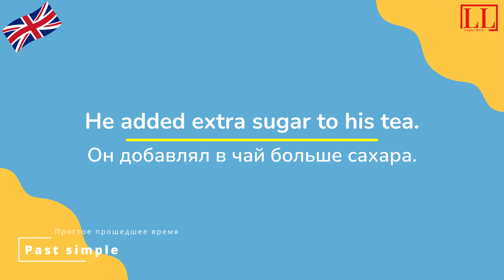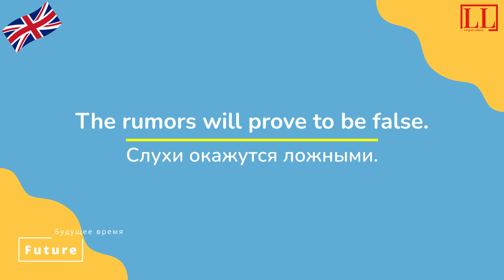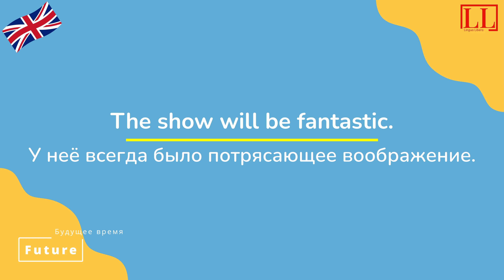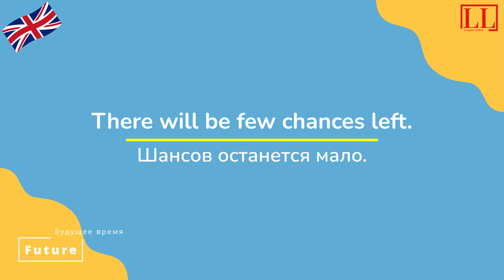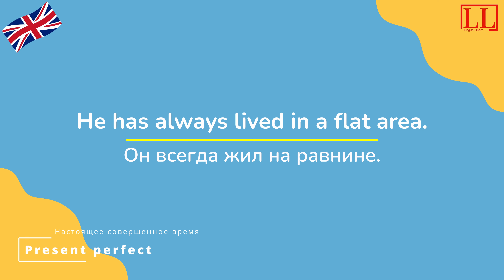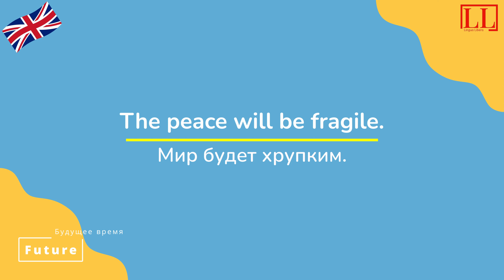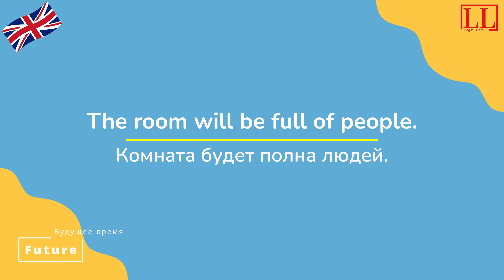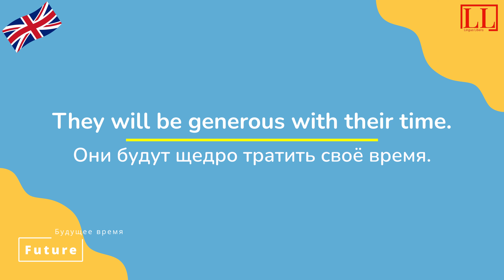АНГЛИЙСКИЕ ПРИЛАГАТЕЛЬНЫЕ- 230 САМЫХ ИСПОЛЬЗУЕМЫХ ПРИЛАГАТЕЛЬНЫХ (С ПРИМЕРАМИ) - 4/10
Добро пожаловать на урок английского языка, на котором мы обсудим словарный запас и ​​мы выучим 230 наиболее часто используемых английских ПРИЛАГАТЕЛЬНЫХ .

Если у вас есть какие-либо вопросы, пожалуйста, оставьте комментарий ниже, и мы будем рады ответить на них.